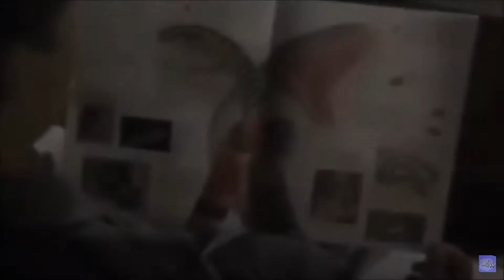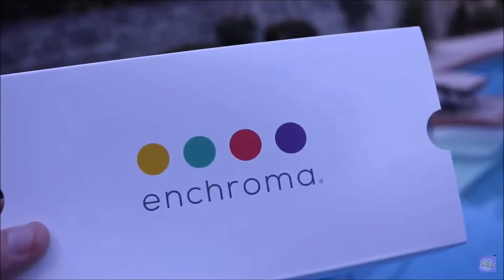Meme compilation that I stole from my brother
My brother made this but it was on my phone so I posted it 😎